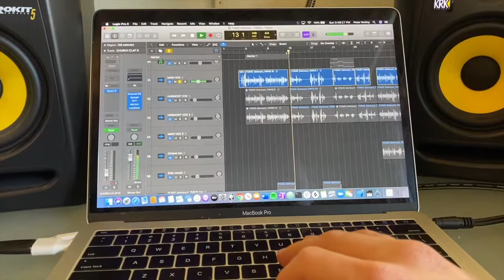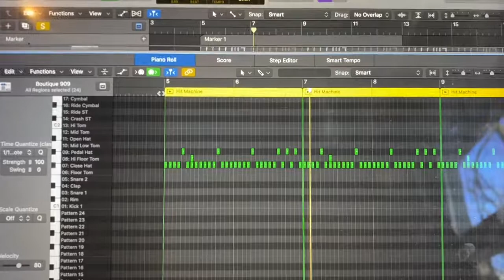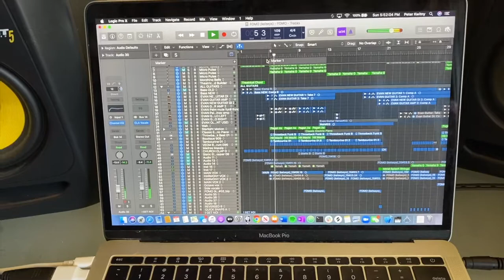How We Made "FOMO" - The Kelseys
Here's a little peak behind the scenes of how we made our most recent single, "FOMO."